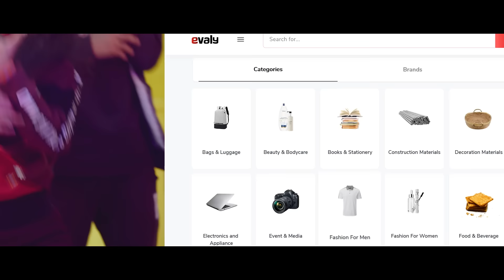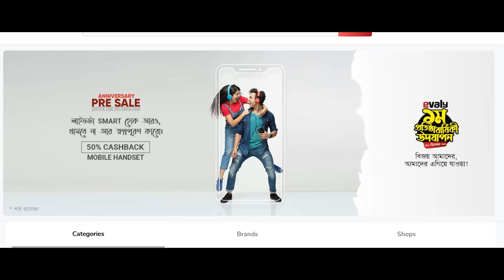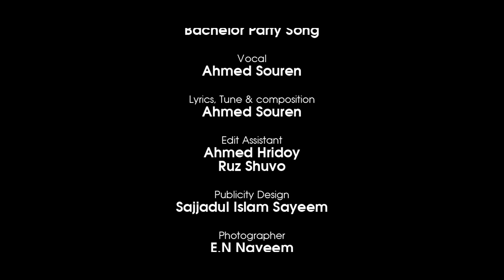Bachelor Point | Season 2 | EPISODE- 37 | Kajal Arefin Ome | Dhruba Tv Drama Serial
Cast: Mishu Sabbir, Marzuk Russell, Tawsif Mahbub, Shamim Hasan Sarkar, Chashi Alam, Ziaul Hoque Polash, Tamim Mridha, Mukit Zakaria,Abdullah Rana, Monira Mithu, Tanjin Tisha, Irfan Sajjad, Nadia Afrin Mim, Sabila Nur, Fs Nayeem, Masum Basher, Tasnuva Elvin, Sifat Shahrin, Nazmul Hashan Naeem

Cinematography: Bikash Saha &  Mong Chen
Edit & Animation: Arifin Sarkar
Line Producer: Touhid Talukder
Executive Producer: Masud Ul Hasan